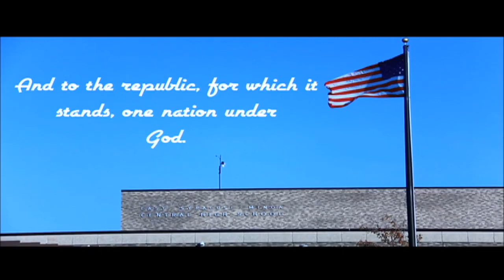May 15 2020-Updated